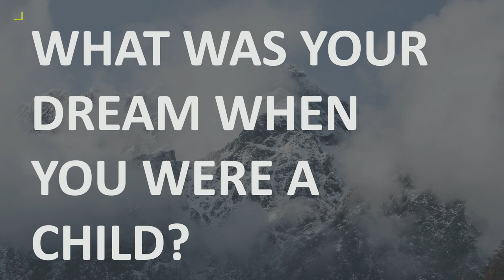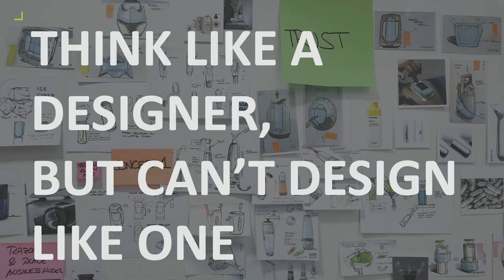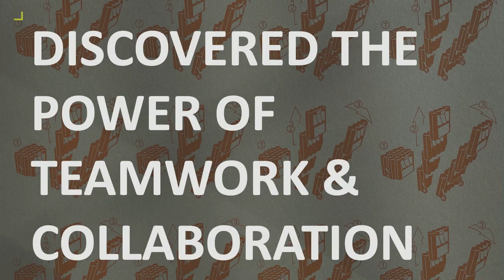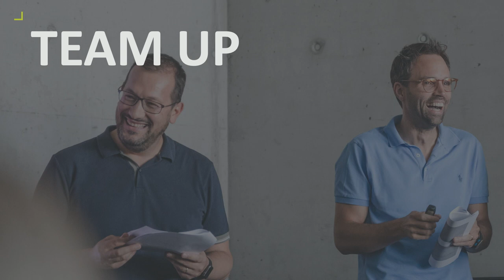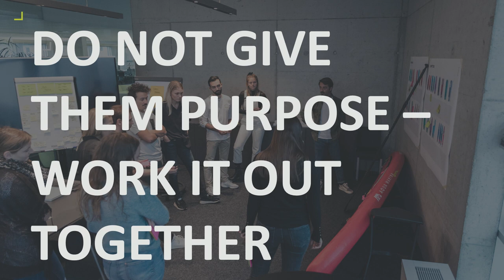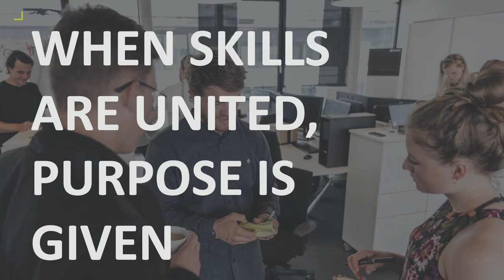How to Create Awesome Results in a Team | Julian Herget | TEDxSalzburg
In this inspiring talk, Julian Herget shares his personal experiences and insights on how to create amazing results in a team. He explores the importance of stepping outside of our comfort zones, overcoming failure, and avoiding the pitfalls of being trapped in a box. With a focus on leadership, Julian shares practical tips and strategies for achieving success in a collaborative environment. Join him as he shares his journey and shows us how we can all create awesome results in our own teams. Julian ist 2003 als Praktikant bei KISKA eingestiegen und seit 2014 Mitgesellschafter. Dabei ist sein Hauptthema die Vernetzung von Strategie und Kreativität. Er engagiert sich nicht nur in seiner Arbeit leidenschaftlich, sondern ist auch ein begeisterter Familienvater von 3 Kindern, der immer wieder gerne im Almkanal surft. This talk was given at a TEDx event using the TED conference format but independently organized by a local community.